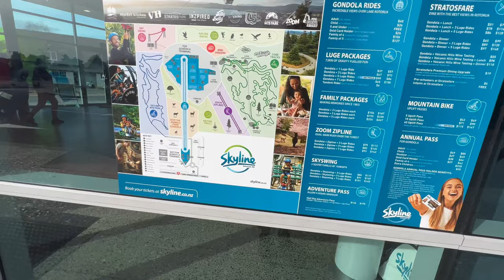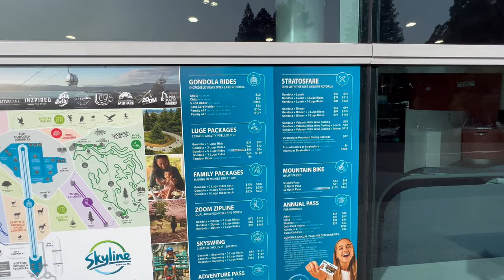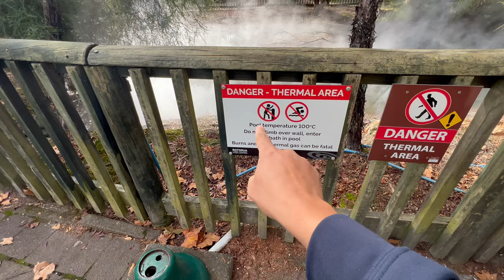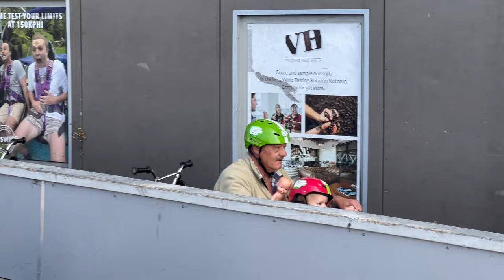Rotorua Travel Vlog 🇳🇿 | Skyline Gondola And Luge Ride 😍👌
Product Links you must consider before coming to New Zealand 👍:
Egg timer
Universal travel adaptor
Signora microwave-safe lightweight plates
Laptop Bag 1 POLICE(30 Ltrs)
Laptop Bag 2 POLICE(34 Ltrs)
Bag Rain cover
Luggage Bag KAMILIANT
Luggage Bag Safari
Luggage Bag AMERICAN TOURISTER
Bath towel
Thermosteel bottle
Container microwave safe
Lunch tiffin
Vacuum bag
Nivea Face wash
SPF lotion
Women's shoes Adidas
Women's shoes Skechers
Men's shoes Skechers
Men clogs Crocs
Men/Women crocs slippers
Tea Pan
Fry pan
Sealing clips